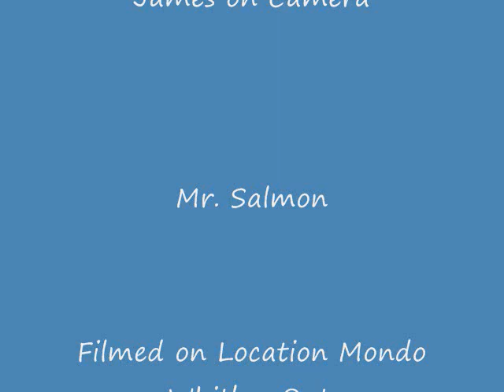Cleaning Salmon Roger's way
I've seen a few how to videos lately. Thought I would share mine. Made it a couple of years ago for a competition.